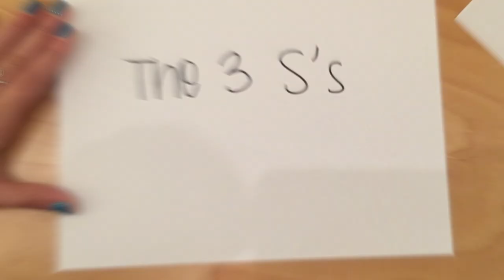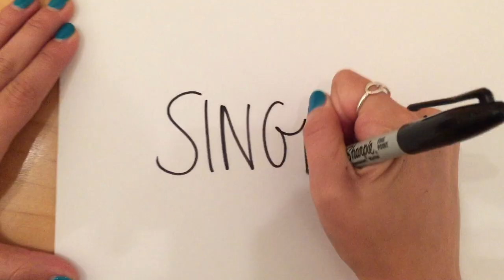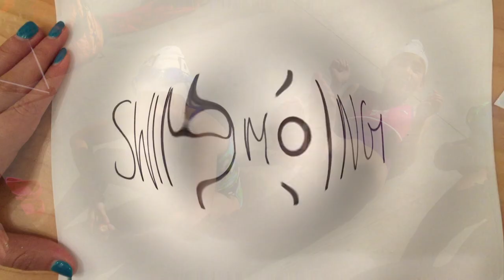Point Loma Nazarene University: Creative Expression Video - Elena Cincu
Here is my creative expression piece for PLNU. I hope you enjoy!